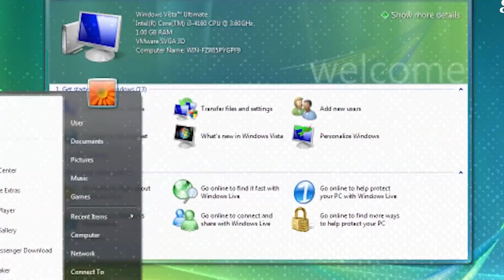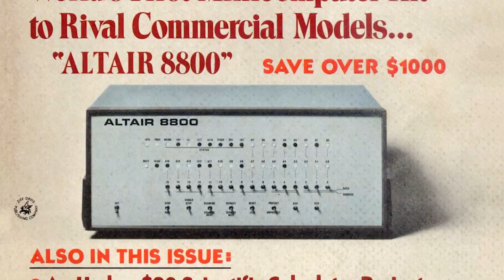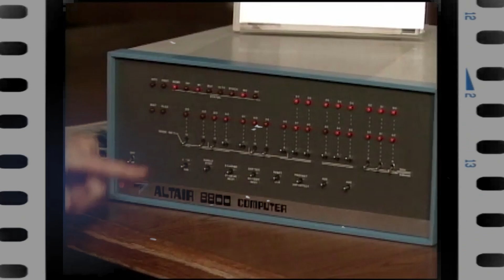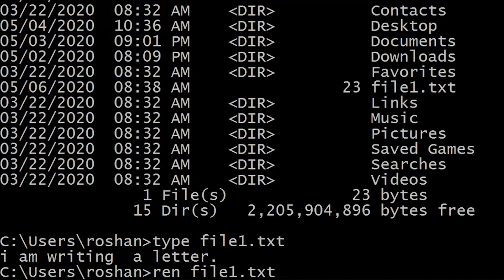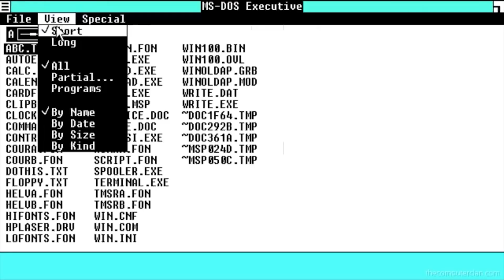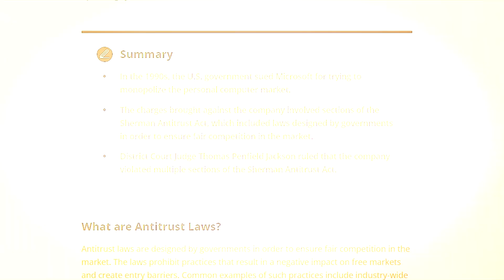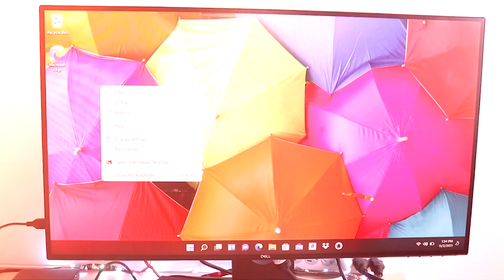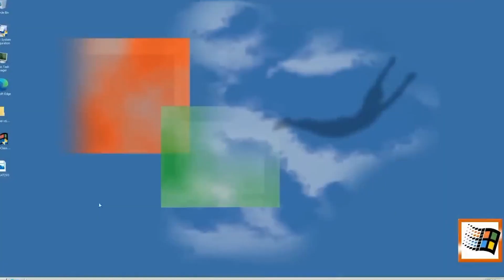The Monster Created by Microsoft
Will Microsoft beat ChatGPT?

Welcome back to Proactive Investing!
In this video we will tell you the story of Microsoft, the company that was started by Bill Gates and Paul Allen in 1974. The company that began by developing software for microcomputers. How did they land their first big break? By creating BASIC language for the Altair 8800! Microsoft became the giant it is today by working with IBM to develop MS-DOS, and by creating Windows, a graphical interface operating system. During the years, Microsoft faced some legal battles Microsoft with Apple over the development of Windows. How did the company manage to overcome these challenges to become one of the most valuable companies in the world?